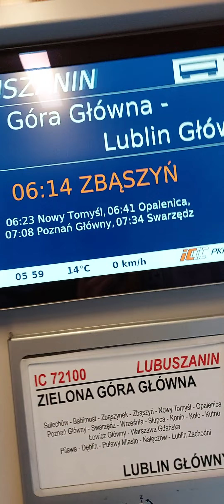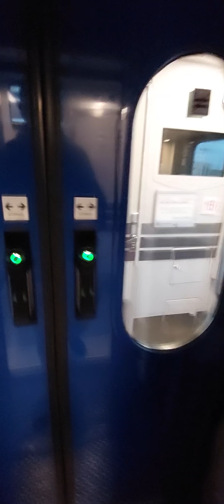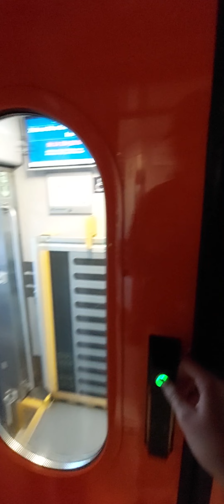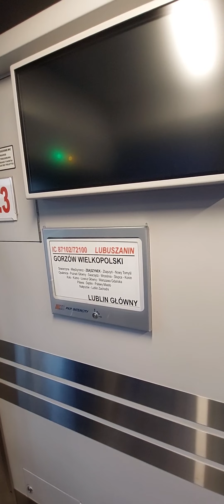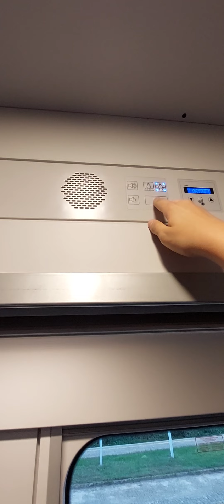Prezentacja pociągu IC Lubuszanin po podłączeniu w Zbąszynku 9 wagonów Dziś prowadził griffin -023